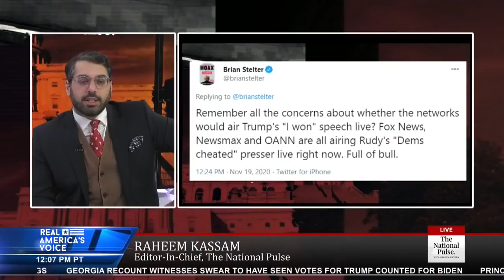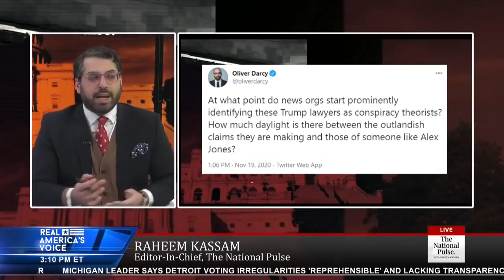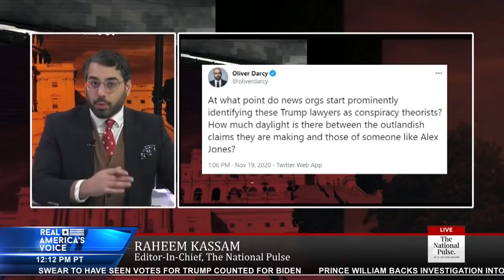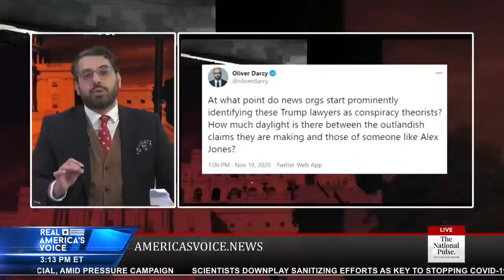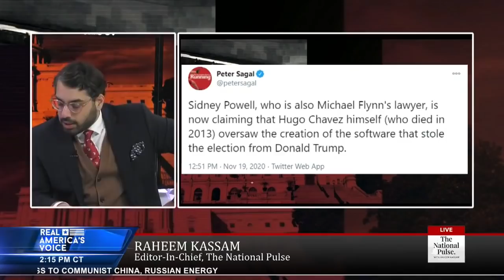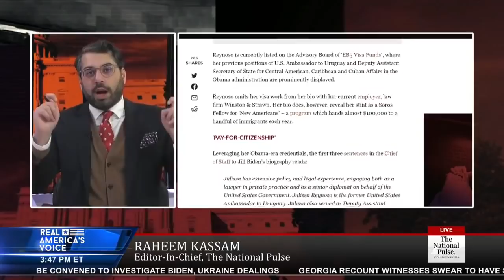KRAKEN RELEASED!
The National Pulse, November 19th.